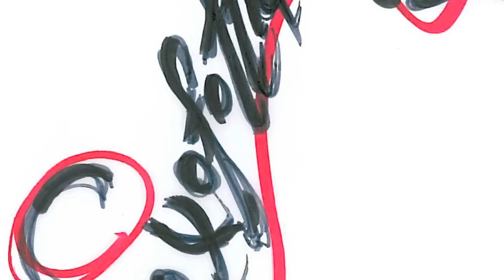I Remember Clifford - Flavio Boltro & Saxofollia Saxophone Quartet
Flavio Boltro & Saxofollia Saxophone Quartet

I Remember Clifford by Benny Golson
Arranged for Saxophone Quartet by Roberto Sansuini

Live Recorded @ Sala Teatrale Cantelli Vignola (Italy) by Tellican Studio Mobile on Febrary 2011